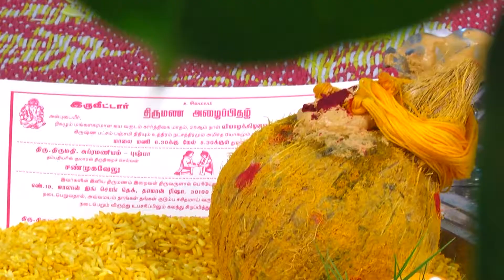ASNMUGEVELLU WEDS RANJSENY WEDDING